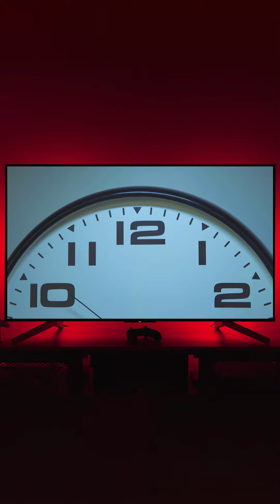فيلم Die tomorrow - آخر لحظات حياتهم